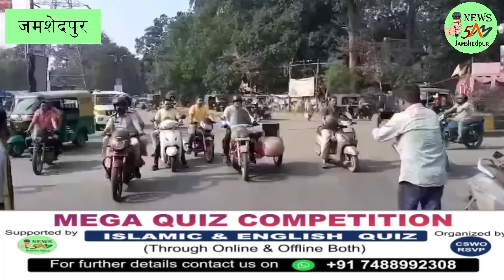JAMSHEDPUR: डॉक्टर अजय कुमार ने बारीडीह चौक पर दुकानदारो व आम लोगों से की चाय पर चर्चा। 20/10/2023.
पूर्व सांसद डॉक्टर अजय कुमार ने बारीडीह चौक पर शुक्रवार को चाय पर चर्चा करते हुए यहां के दुकानदारों और अन्य लोगों से मुलाकात की।
खबर या विज्ञापन के लिये सम्पर्क करें:
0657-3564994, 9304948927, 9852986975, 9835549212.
पूर्व सांसद डॉक्टर अजय कुमार ने बारीडीह चौक पर शुक्रवार को चाय पर चर्चा की। साथ ही उन्होंने यहां के दुकानदारों और अन्य लोगों से मुलाकात की। उनके साथ चाय पिए और उनकी समस्याएं सुनी। इस दौरान पूर्व सांसद अजय कुमार ने कहा कि देश में बेरोजगारी पड़ गई है कुपोषण के मामले में देश पाकिस्तान अफगानिस्तान और बांग्लादेश से भी नीचे चला गया है।